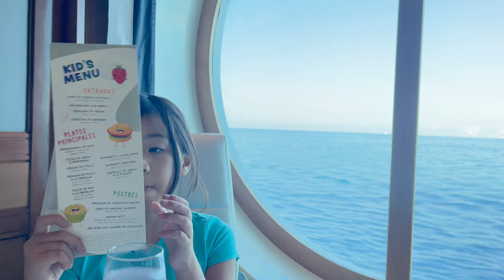Travel Vlog - Unique Dinner & Breakfast experience in the cruise ship.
What could be better with food? Of course it is your company and your view.